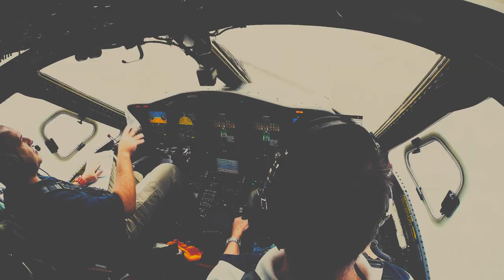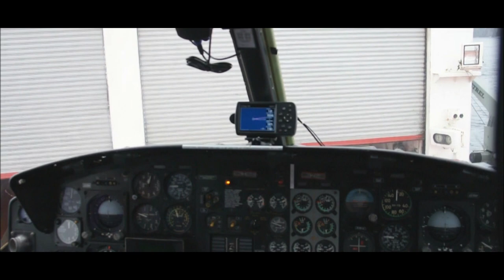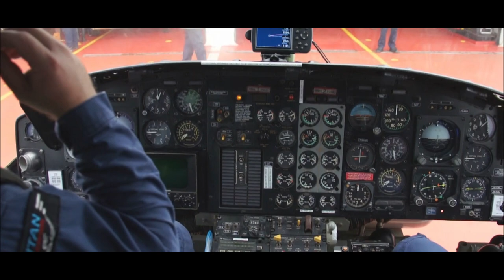Episode 5 - Helicopters - Inaccessible Island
In this video, delivering supplies to Inaccessible Island for the scientists. Sharing my career of helicopter flight from various locations all over the African continent and the Subantarctic Ocean as well as a once in a lifetime ferry flight to Europe and many more. It's like a helicopter pilot vlog with music.